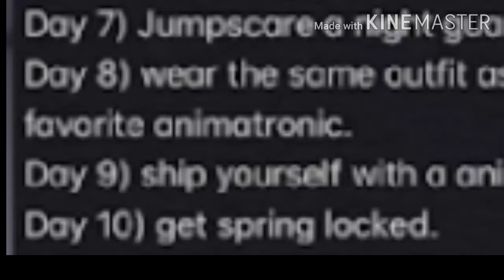Day 10..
This one was actually kinda fun!